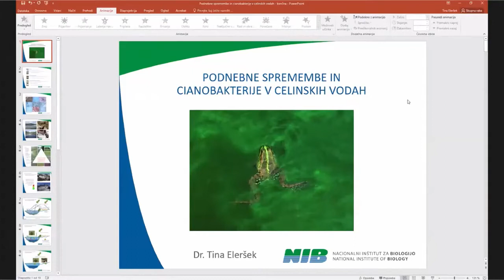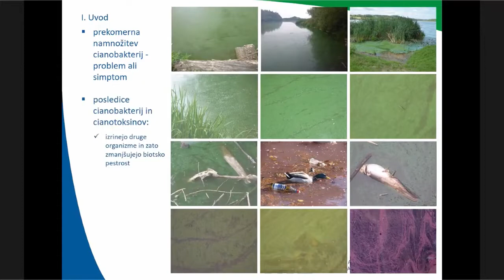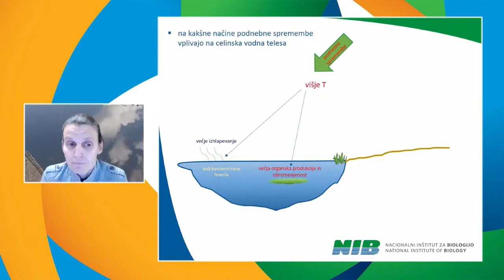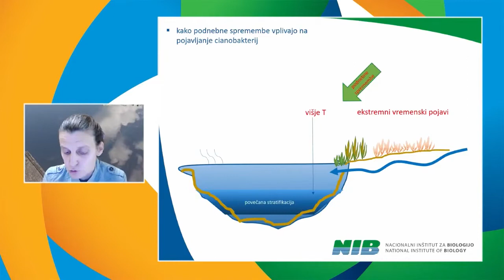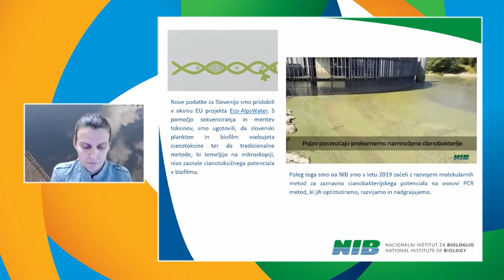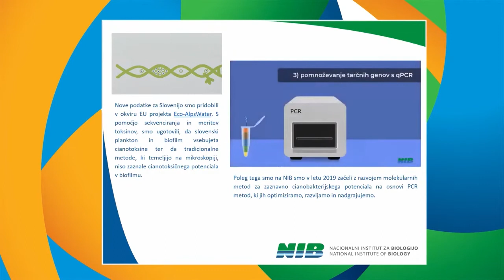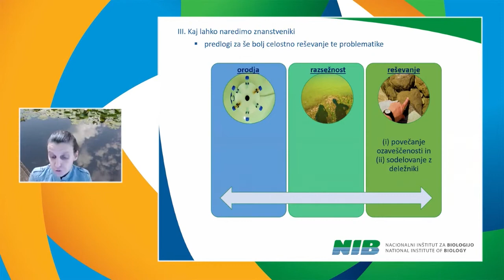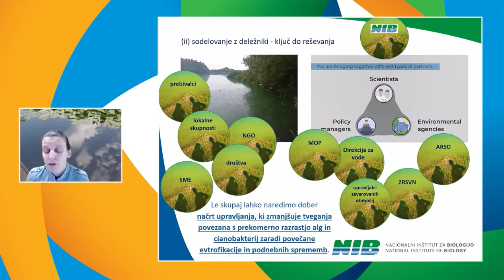11 Tina Eleršek NIB